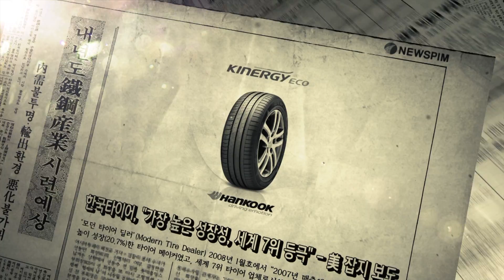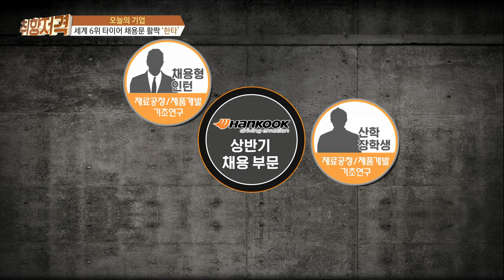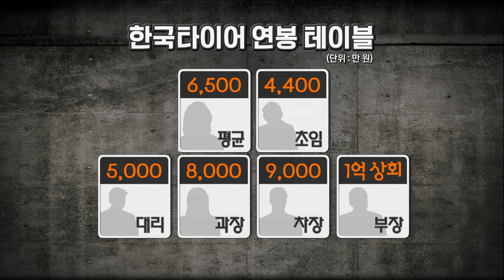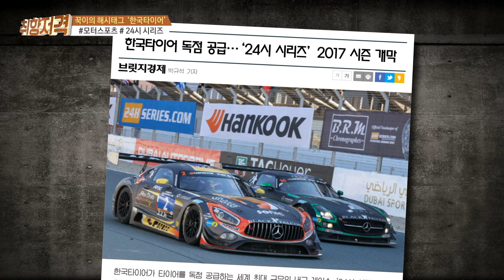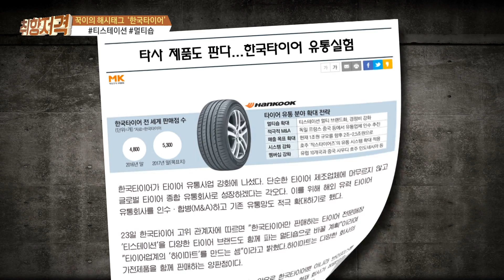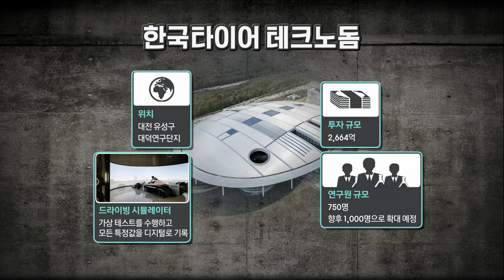[유재환 황보미의 취업을 부탁해 170515] ‘한국타이어’/ 한국수력원자력 기계직군 지원자의 모의면접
[유재환 황보미의 취업을 부탁해 170515]
◎ 취향저격 두 회사의 기업 정보와 인재상, 연봉 및 근무환경 비교
- 아이템 : ‘한국타이어’

◎ 면사뽀 실제 취준생의 리얼 스토리를 보여주고 모의면접을 통해 컨설팅
- 아이템 : 한국수력원자력 기계직군 지원자의 모의면접

- 출연자 : 국민대 김세준 교수, 코리아취업아카데미 김정우 컨설턴트,
러닝노리터 최지현 컨설턴트